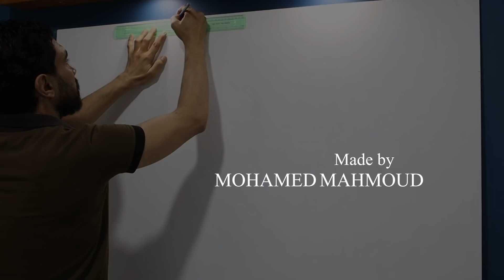بالمعجون والاستنسل عمل ديكور حوائط على شكل البلاط المكسيكي المزخرف مع لمسه الالوان المعدنيه 🤩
فكره جديده لعمل ديكور حوائط بستخدام المعجون الاسمنتي و الالوان المعدنيه على طريقه البلاط المكسيكي الفاخر اتمنى ان ينول اعجابكم ... مشاهده ممتعه
مراحل العمل :
.. في البدايه انا اعمل على لوح من الخشب المضغوط من  نوع ام دي اف 6 مم مطلي بطبقه من الاكريليك المطفي الابيض
أستخدمت شريط لاصق 0.5 سم لعمل الخطوط الفاصله
ثم أستخدمت معجون حوائط أسمنتي والاستنسل المفرغ لعمل الزخرفه البارزه
ثم أستخدمت سيلر مائي او بريمر مائي كا طبقه تأسيس على المعجون
ثم أستخدمت اللوان معدنيه ( نحاسي و فضي و شامبين وهو خليط من الذهبي و الفضي ) لتلوين البلاط المزخرف
ثم قمت بتشكيل البلاطات بستخدام قطعه اسفنج
ثم قمت بطلاء الخطوط الفاصله باللون الاسود للحصول على الشكل النهائي

يوجد داخل الفيديو جميع اسماء المواد و الدهانات التي قمت بالعمل بها عند كل مرحله في تتطوير العمل و مترجمه ايضا لاكثر من 5 لغات يمكنك تفعيل الترجمه اذا احتجت لذالك .. اتمنى ان يقدم هذا الفيديو افكار جديده لديكورات الحوائط مشاهده ممتعه